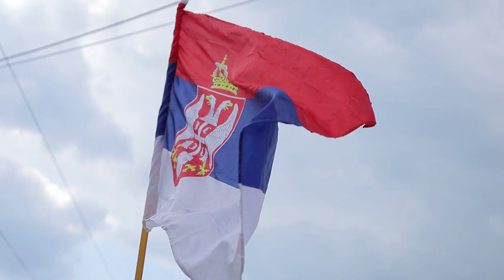Jelena & Milovan // FOTO VIDEO PARCA 2021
Love story - Jelena & Milovan
FOTO VIDEO PARCA 2021
All rights reserverd!